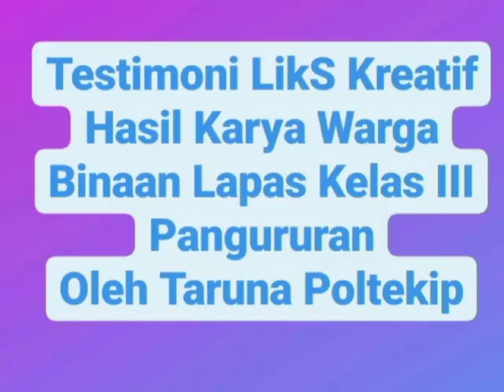Testimoni Hasil Kerajinan Tangan WBP Lapas Pangururan Kanwil Kemenkumham Sumut oleh Taruna Poltekip.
Samosir, 15 Juni 2022
Testimoni Apresiasi Hasil Kerajinan Tangan WBP Lapas Kelas III Pangururan Kanwil Kemenkumham Sumut oleh Taruna Poltekip.

Apresiasi yang sangat tinggi diberikan aruna/Taruni Poltekip yang melaksanakan KKN di Lapas Pangururan terhadap segala bentuk kerajinan tangan yang dihasilkan dan di produksi oleh warga binaan Lapas Kelas III Pangururan.
Walaupun ditengah keterbatasan dengan lahan yang sempit, peralatan yang seadanya namun tidak mengurangi semangat seluruh watga binaan untuk berkarya. Diharapkan nantinya seluruh warga binaan untuk terus dapat berkaya dan dapat lebih meningkatkan lagi inovasi sehingga setelah keluar nantinya dari Lapas sudah memiliki kemampuan untuk berdikari di tengah masyarakat.

SELURUH LAYANAN LAPAS PANGURURAN GRATISS TANPA DIPUNGUT BIAYA

LAGURAN
BATAK KALI BAH! 💪🏽